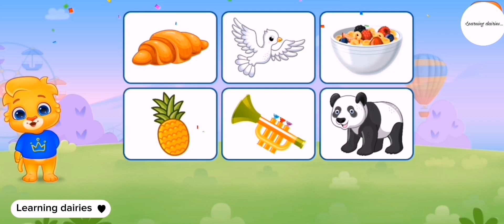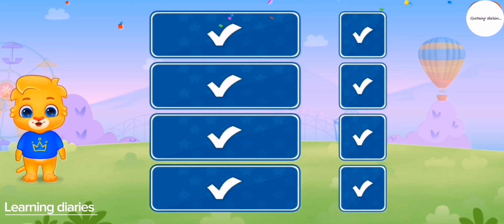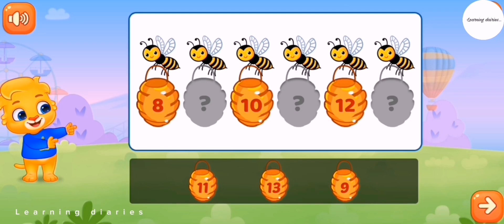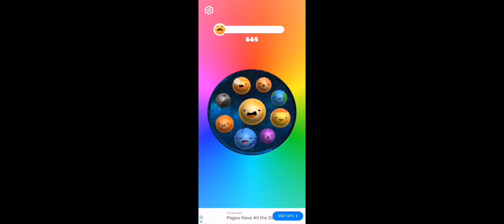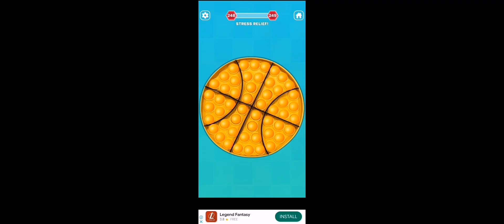learning videos for kids/1234/abcd/poems/mr rachers/for kids/completions